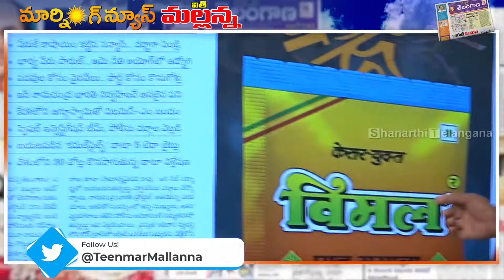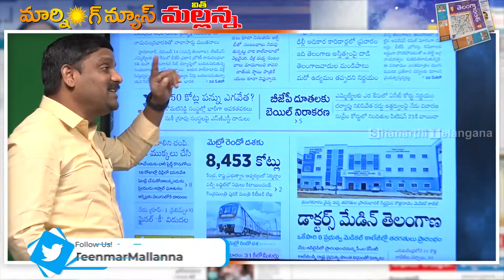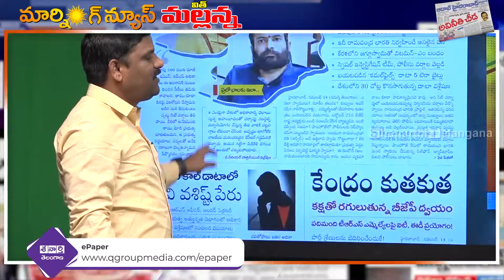దొరసాని ఎక్కడికి పోయిందో..I Shanarthi Telangana e-paper